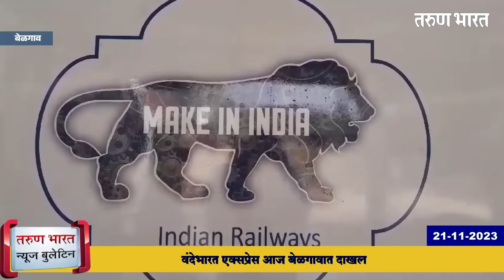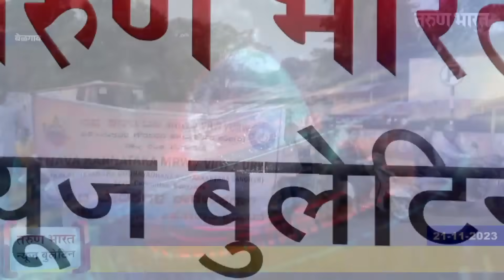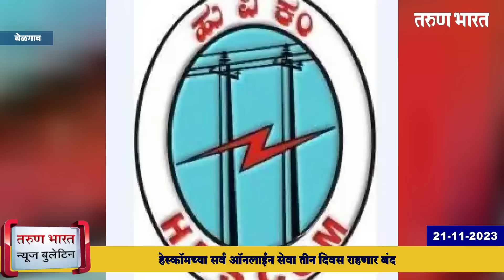बेळगाव न्यूज बुलेटिन | Belgaum News Bulletin | 21-11-2023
Ads :